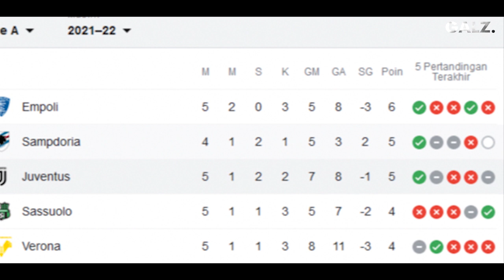“Ingatkan Juventus Pada Ronaldo” Lihatlah Aksi Emmanuel Gyasi Usai Menciptakan GOl ke Gawang Juve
“Ingatkan Juventus Pada Ronaldo” Lihatlah Aksi Emmanuel Gyasi Usai Berhasil Menciptakan GOl ke Gawang JUve

Garuda Legend Team Official :

Pengisi Suara ; @dinarelvr
Admin : @amirfaizall

GL News
GALZ
Garuda Legend
Timnas Legend